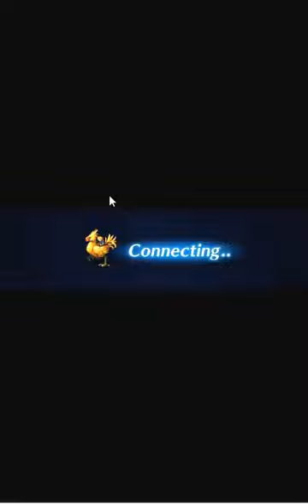Final Fantasy Brave Exviuss - The High Seraph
Hey Triggers how is going?

check our blog for strategy, reviews about FFBE.

Sadly o died in middle of battle, so i could'nt made all missions, but soon i'll try again to got the False Saint.

Team:
DPS - Olivie
Sparky, Whitebrim, Power Vest, Patches, Hyper Wrist.
2x Follower's Oath, Atk 10%, Fighter.

Tanker - Warrior of Light
Might Hammer, Genji Shield, Soul Crown, Force Armor, Angel Ring, Lucky Bangles.
2x Imperial Helm, 2x Guardian's Authority.

Buffer/Support - Tidus
Razzmatazz, Second Knife, Dark Helm, Military Plate, Hero's Ring, Cupid's Sandals.
3x 15% HP, MP 20%.

Elemental/Afflict Support - Rikku
Override, Mythril Buckler, Green Beret, Maiden's Vestment, Angel Ring, Fairy Ring.
Mog Wisdom, 3x Tempered Shield.

Stats Support/Heal - Ilias
Enhancer, Mythril Buckler, Circlet, Silver Cuirass, Gold Armlet, Water God's Amulet.
HP 15%, HP 10%, Null Paralysis, Mog Wisdom.

Friend  - Herc
Support / DPS- Dark veritas.
Genji Blade, Apocalypse, Dark Heml, Demon Mail, Laswell's Insigniam Domination Ring.
Adventure II, 2x Atk 30%, Dual Wield.